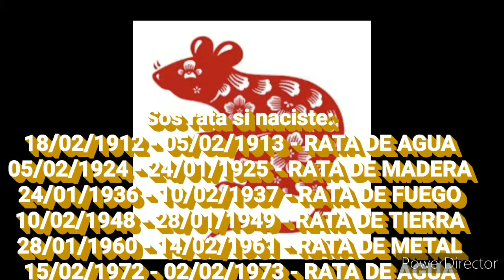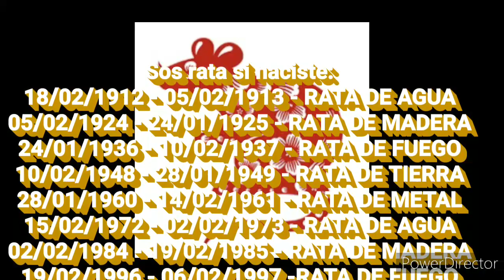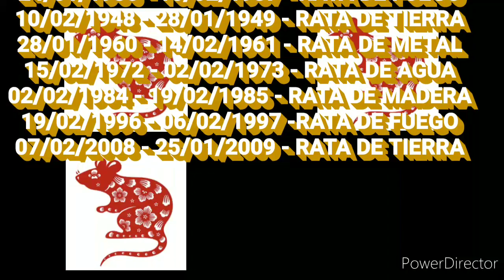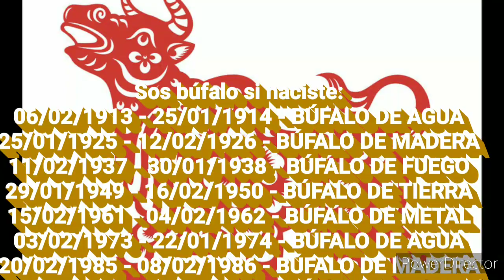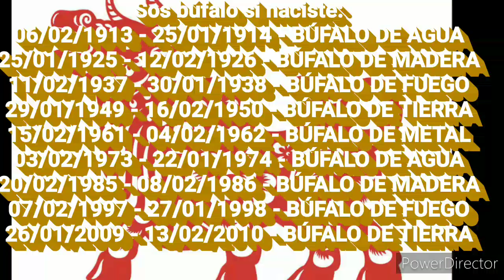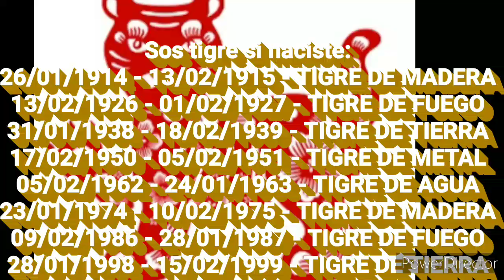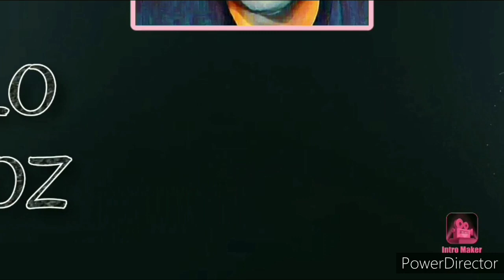Las características de tu animal en el Horóscopo chino Ludovica Squirru predicciones 2021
Hoy las características de la rata, el bufalo y el tigre. Segúnel Horóscopo chino de Ludovica Squirru 2021.

Video de Hoy: Las características de tu animal en el Horóscopo chino Ludovica Squirru predicciones 2021

Marcelo Albornoz palabras que sanan

DONACIONES ❤

Podes hacer un aporte voluntario para el crecimiento de este canal en las siguientes cuentas:
Caja de Ahorro en $ CBU:

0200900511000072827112 Banco de la Provincia de Córdoba.

EN INSTAGRAM

marceloalbornoz2019

Kai g

La Rosaura

Mappy34

Judith's vlogs

Karin Natural

Charycuqui

MOLI'S Channel

Ady & Hany

Odalislamonumental

DoraPablo

Marilú Peruana en Japón

Esme Delicias